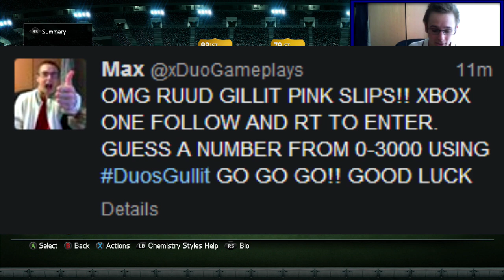INSANE 90 RATED RUUD GULLIT PINK SLIPS!!! THE ULTIMATE PLAYER!! FIFA14 ULTIMATE TEAM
Can we smash 250 likes lads!!
 THIS WAS THE SCARIEST GAME I HAVE EVER PLAYED
If you want to purchase some cheap reliable coins, check out for a quick service!